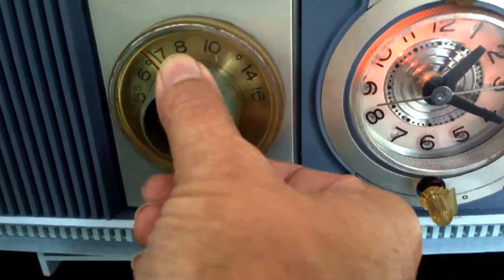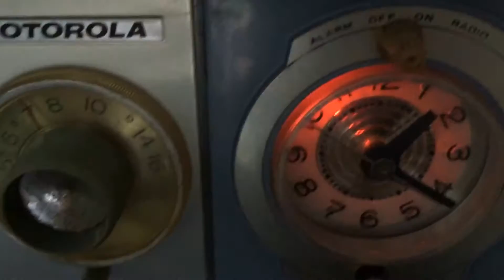Blue on Blue Mid-Century Retro 1963 Motorola Model C4P-55 Tube AM Clock Radio Rare Color!